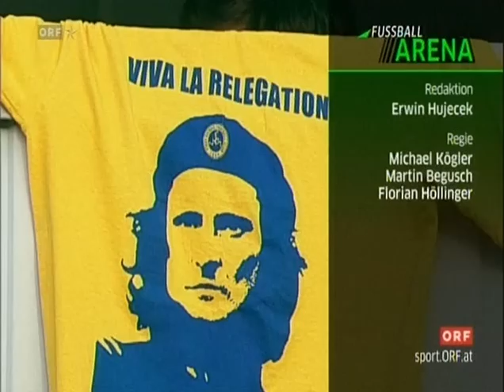Relegation, Rückspiel: WSG Wattens vs FC Blau-Weiss Linz 0:1, 3:4 i. E. , 11. 6. 2011 Live ORF 6/6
Rückspiel der Relegation zur 2. Liga in der Saison 2010/11 am 11. Juni 2011 zwischen WSG Swarovski Wattens und FC Blau-Weiss Linz, Endstand 0:1, 3:4 i. E. vor 2.800 Zuschauern im Alpen-Stadion Wattens; Liveübertragung auf ORF Sport Plus (Teil 6 von 6)